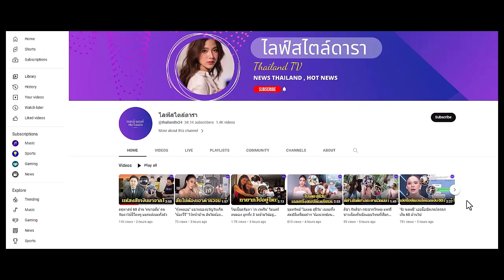ว้าวมาก! "ญาญ่า" สร้างบ้านให้พ่อที่เขาใหญ่ วิวสวยมาก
ญาญ่า อุรัสยา ซื้อที่สร้างบ้านให้พ่อแม่ วิวสวยบรรยากาศดีมากเห็นวิวภูเขาแบบพาโนรามา